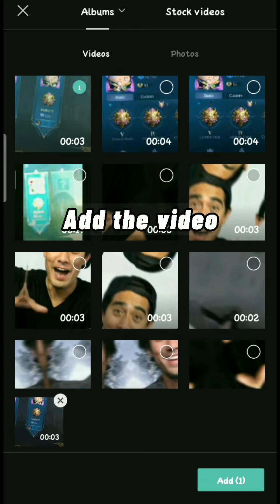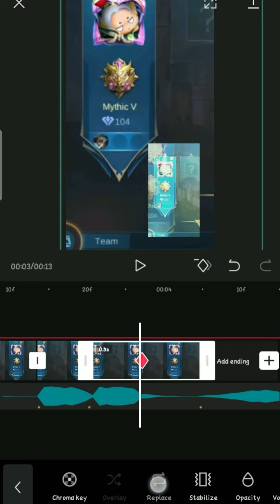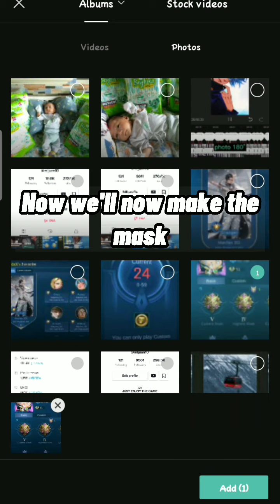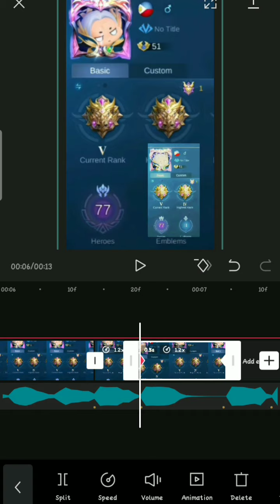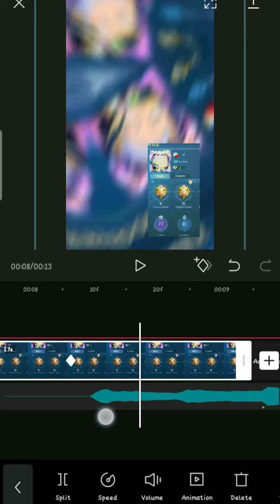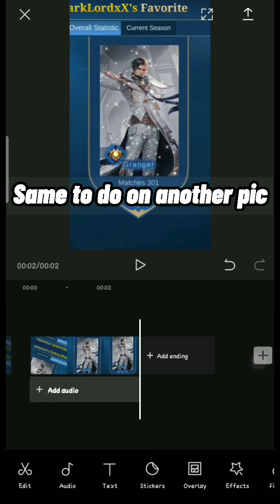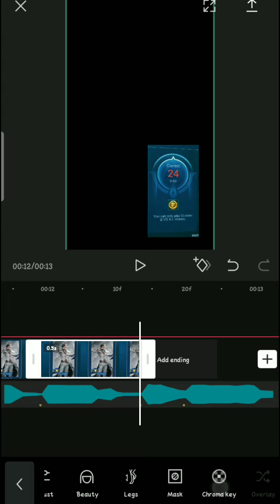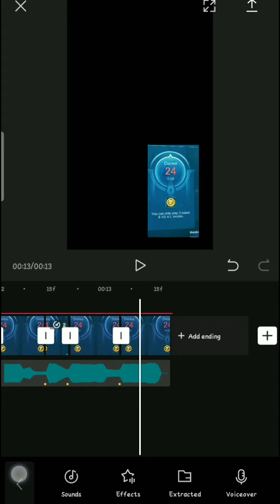CAPCUT TUTORIAL #1 | LECON OLIVE BEAT | MLBB PROFILE EDIT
How to make animation combo in capcut?
Smooth animation combo in capcut
Smooth capcut edit tutorial
Smooth oscillate in capcut
How to edit smooth keyframes in capcut?
How to make smooth edit in capcut?
Mlbb trend edited in capcut